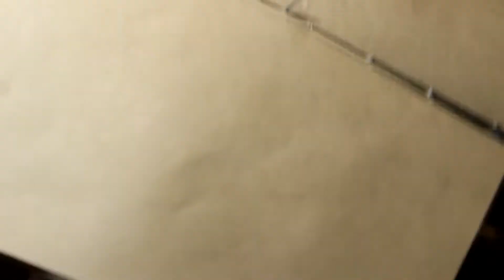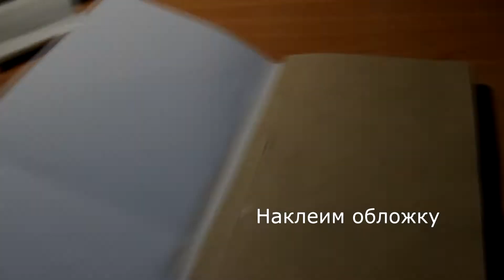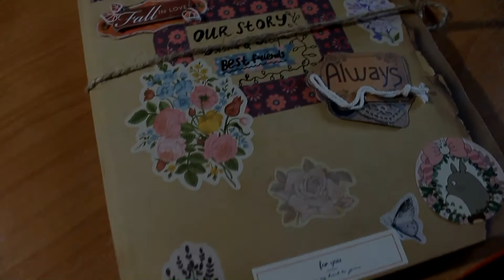DIY: Как Сделать Фотоальбом / Как Сделать Скетчбук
Всем привет!)) Меня зовут Диляра, мне 19 лет) Очень рада Вас видеть на моем канале!))